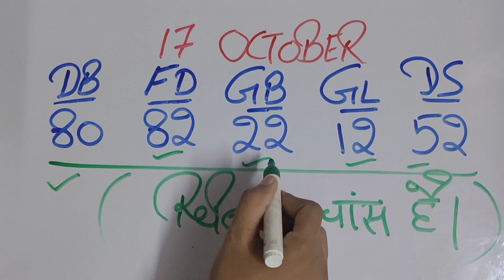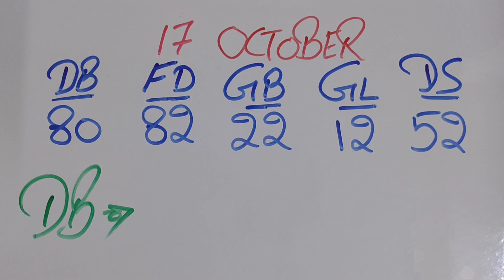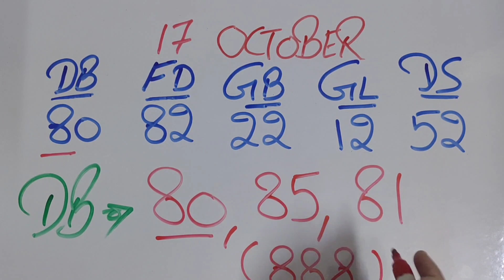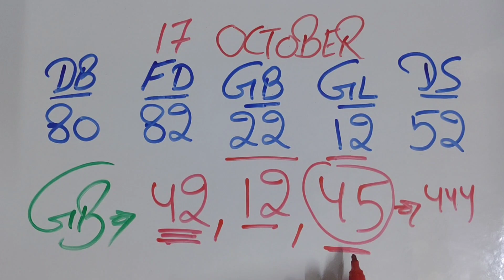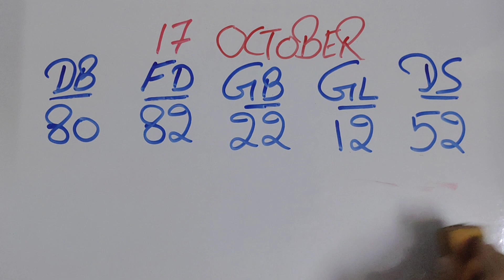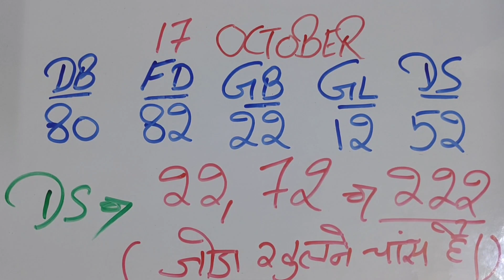October 17, 2023, दिसावर 52 के बाद, आज की बेस्ट जोड़ियां,, बेस्ट हरूफ लोकेशन के साथ